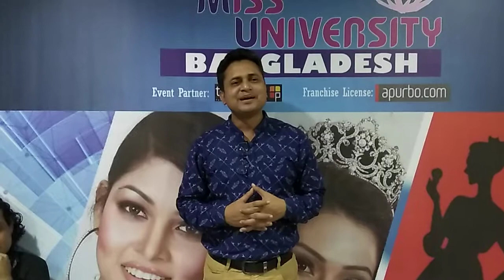WMUB | World Miss University Bangladesh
World Miss University Bangladesh